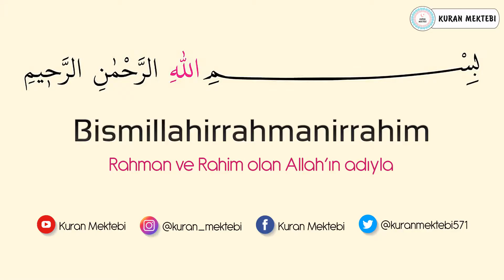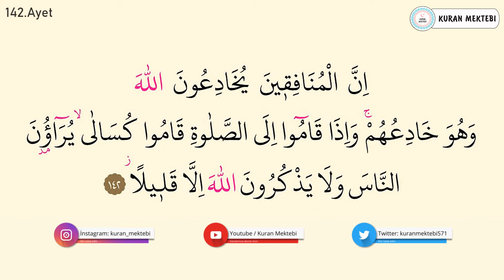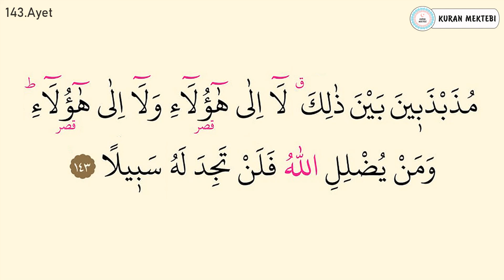Nisa suresi ezberle 10 tekrar 141-143 ayetler (Nisa suresi 25.sayfa ezberle)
nisa suresi ezberle 10 tekrar Mishary Rashid al Afasy videomuzda, nisa suresi ezberlemek için hazırlanan, nisa suresi ezberleme 10 tekrar şeklinde oluşturulmuştur, nisa suresi her ayet 10 tekrarlıdır bu şekilde. nisa suresi 25.sayfa ezberle bölümündedir. ayrıca nisa suresi 25.sayfa oku arapça veyahutta nisa suresi 25.sayfa dinle yapabilirsiniz.

Memorize Surah an nisa with 10 repetitions Mishary Rashid al Afasy. This video, which is prepared for memorizing the Surah an nisa, and surah al imran page 25 learn surah an nisa has been prepared in the form of memorizing the Surah an nisa with 10 repetitions. memorize surah an nisa page 25 videos. This is how you can memorize Surah an nisa. Each verse of Surah an nisa has 10 repetitions. . The second page memorization of Surah an nisa is also in this section. Memorize the 25th page of Surah an nisa 10 repetitions. surah an nisa each verse repeated 10 times to help easy memorization. surah an nisa full text arabic